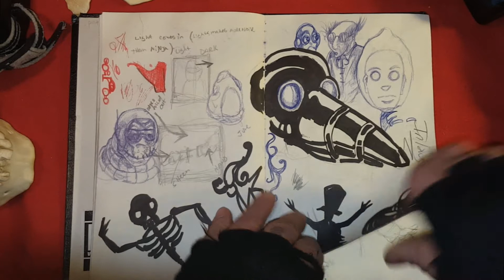My Brain Thows Up - Sketchbook (music-The Original Krista D song Hi My Name Is)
Another one of my Sketch Books set to the Awesome music of The Original KristaD
Song Hi My Name IS
Album Janes World

She has 6 projects going on she is

The Arts:
Krista Acheson
M.N.V.
Gerri Harden

She is a true machine of the arts!!